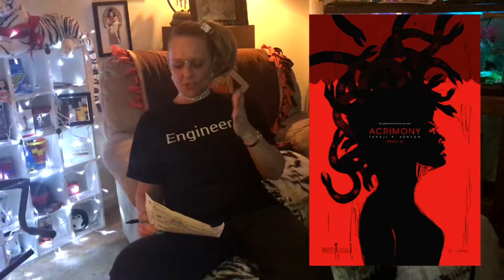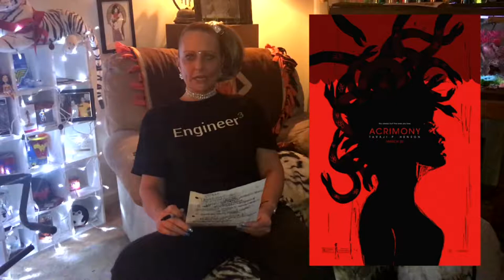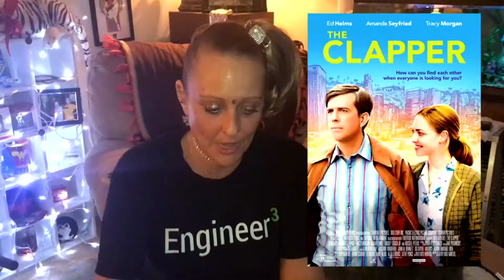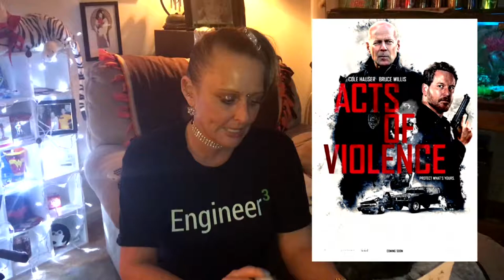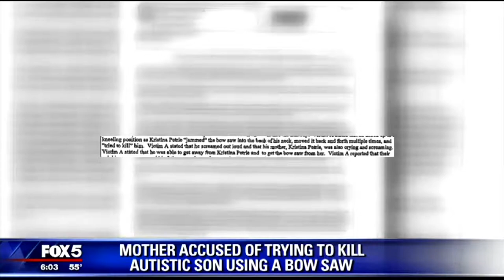Joby, a Movie and a Bottle of Wine - Episode 38 Mel Brooks' Silent Movie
Sometimes I forget that Joby is drinking as we record this so at first she calls the film "Science Movie." So of course I had to make a graphic pointing out her mistake. She also reviews The Clapper, Acts of Violence and The Executioners. Enjoy JAMAABOW episode 38. Happy Easter everybody!